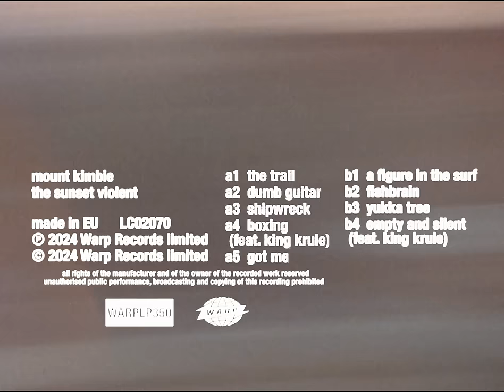Mount Kimbie - Empty And Silent (feat. King Krule)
– the fourth studio album from Mount Kimbie, available now on Warp Records

*CREDITS*
Visualiser filmed by Gregory Prestön

*LYRICS*
The square is emptying
The square is empty and silent
On a Monday night
You feel the rhythm of the routines
The week goes on and on and on and on and on
My washing hangs to dry
I left here only once, today, for food
My phone vibrates, my only companion
Last night
I walk at 5AM
Along the water was still
And the lights of the street with the cold night air
I felt so good
But like I was missing something, a drug (on a Monday night)
What did your dad say about me again?
He said I looked unwell
The water was so still
I could swear it spoke
And a lot of these British films are only shot in one or two rooms
This one is so real
It was so real
I could smell you in my dreams
I can feel the tight jacket details of the floral
Black place that stretch between cold thighs
In reality, I
Was so alone, heartbroken, this bedroom motel will not (stay small?)
Empty stomach, Snickers bar
The next day I walk for miles
Cold alone
Around the lake
And when you called
I took my bags and it started to rain
What'd your dad say about me again?
The witch dreams
The gates are yet to open
And we'll survive together through thick and thin
And if I die
Don't search for me
To be misunderstood
We don't have to be
We don't need understanding between it all
And what we feel